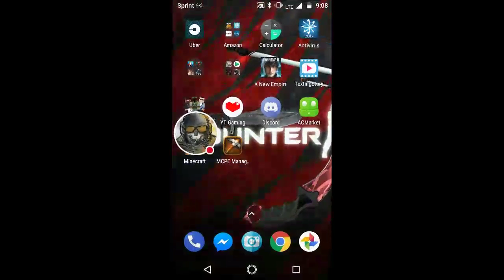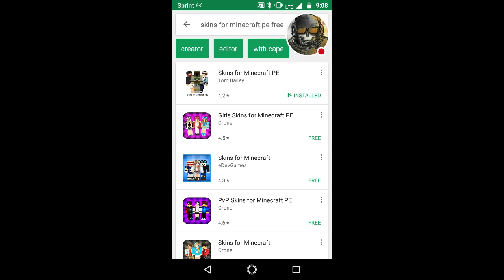My Minecraft: Pocket Edition SKIN CONTEST